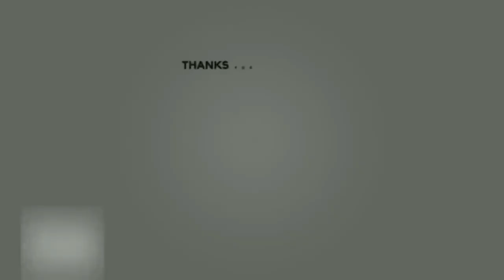REKOR TERBAIK DAN TERCEPAT AKMIL 1999 SUDAH RAIH BINTANG JABATAN STRATEGIS, EKS PERISAI HIDUP JOKOWI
Panglima TNI Jenderal TNI Agus Subiyanto mempromosikan Kolonel Inf Faisol Izuddin Karimi menjadi Komandan Korem (Danrem) 061/Surya Kencana  Bogor dibawah komando Kodam III/Siliwangi. Kolonel Faisol sebelumnya menjabat Komandan Grup A Paspampres. Kolonel Faisol mendapatkan promosi bersama 48 perwira tinggi (pati) TNI lainnya. Promosi dan mutasi tersebut tertuang dalam Keputusan Panglima TNI Nomor Kep/1384/XI/2023 tentang Pemberhentian dari dan Pengangkatan dalam Jabatan di Lingkungan TNI yang ditetapkan di Jakarta.
Brigadir Jenderal TNI Faisol Izuddin Karimi, (lahir 22 April 1977) adalah seorang perwira tinggi TNI-AD yang sejak 29 November 2023 mengemban amanat sebagai Komandan Korem 061/Surya Kencana

Faisol, merupakan lulusan Akademi Militer tahun 1999 ini dari kecabangan Infanteri. Jabatan terakhir jenderal bintang satu ini adalah Komandan Grup A Paspampres.